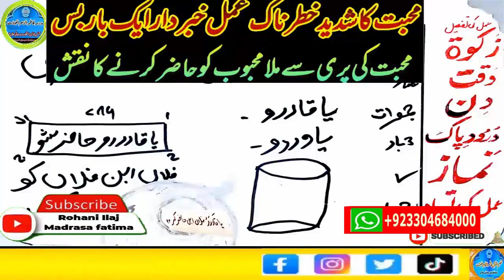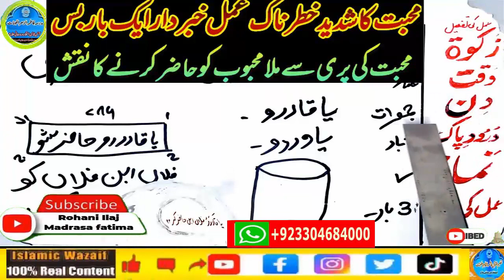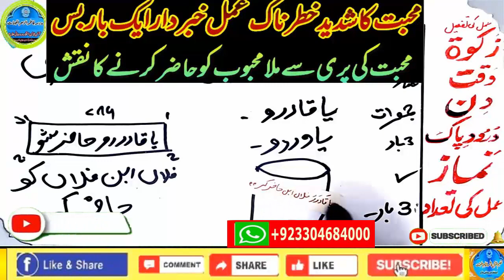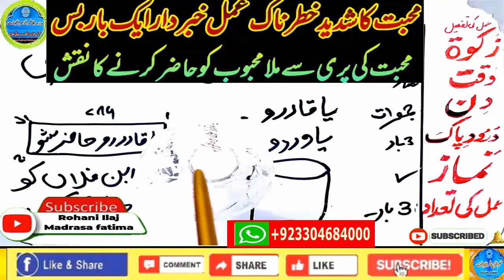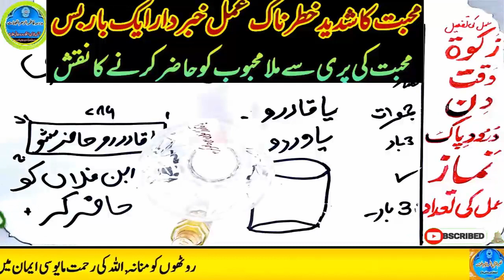wazifa for love,dua for love,wazifa for love marriage,mohabbat ka wazifa,ya wadoodo ka wazifa for l